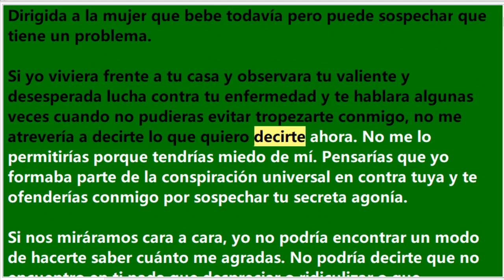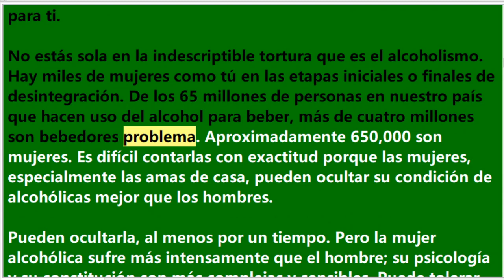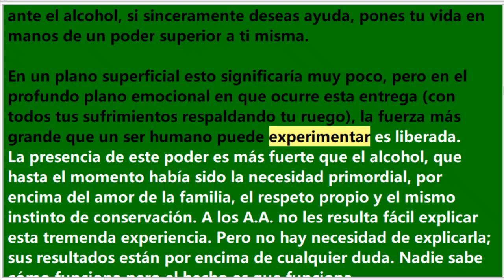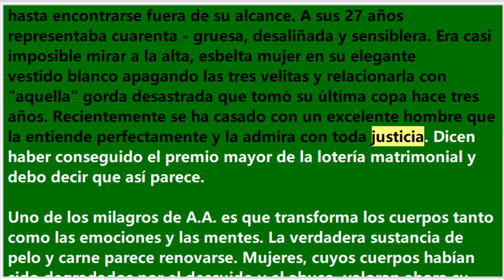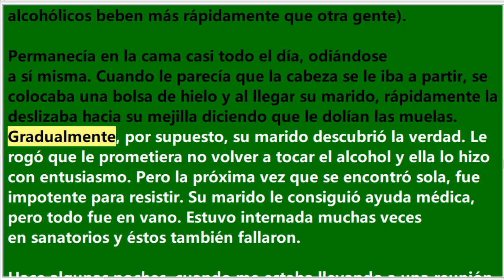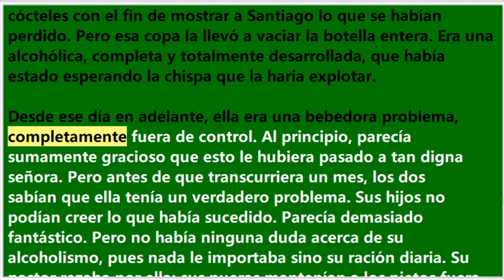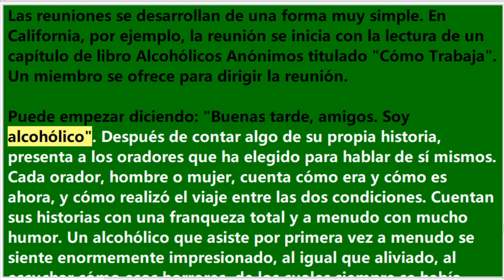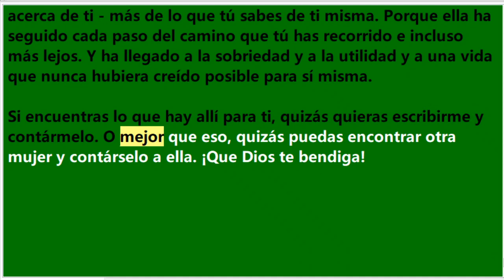CARTA A UNA MUJER ALCOHOLICA - A A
Cualquiera que sea la etapa en la que te encuentras en este momento, todavía hay esperanzas para ti aquí. Y no se debe culparte ni avergonzarte. No te mereces los sermones ni las agraviadas acusaciones que todo el mundo ha vertido en ti: «Si nos amaras, dejarías de beber»; «No piensas en nadie más que en ti misma»; «Debería darte vergüenza, con toda la educación y posibilidades que has tenido». Tú no eres un monstruo egoísta e inmortal. Todo lo contrario. Eres una mujer que está desesperadamente enferma.